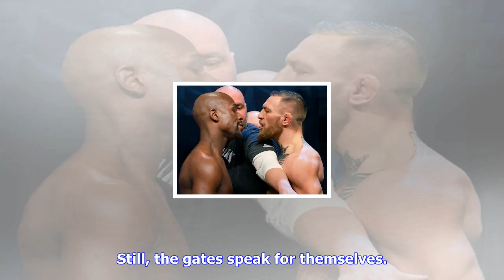Breaking News | Canelo vs. golovkin sold more tickets than mayweather vs. mcgregor, maymac wins gat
Canelo vs. golovkin sold more tickets than mayweather vs. mcgregor, maymac wins gate easily

The Gennady Golovkin vs. Canelo Alvarez boxing bout sold a solid 17,318 tickets and took in a gate o...